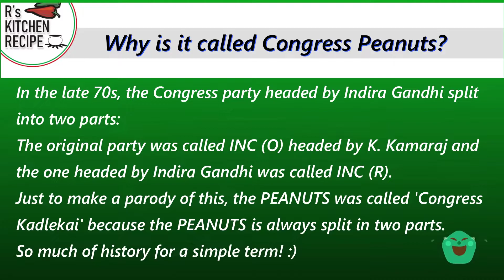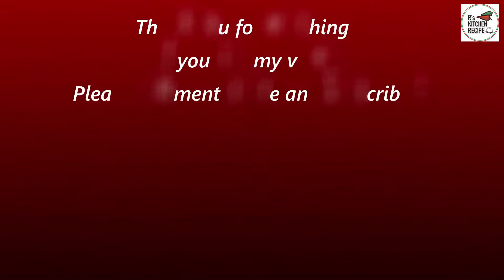Congress Kadale Beeja (Moongfali Masala) [2018]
Congress kadalekayi / Spicy masala peanut is a Coffee/Tea time snack.  This is a popular snack in Karnataka, that too specially in Mysuru and Bengaluru. Its an Iyengar Bakery special Item ! I have explained in the video, why it is called Congress kadalekayi !! Its everone's favourite evening snack. It is a simple and easy recipe to make. Do try this and you will be addicted!! Try Masala Peanuts Chaat

Hi everyone!! I'm Roopa : a foodie and a food blogger, here in this channel, I embrace the world cuisine with same passion as much as I love to cook Amma's recipes. R's Kitchen Recipe is my playground where I showcase my love and passion for food and cooking from my mom's kitchen; there are recipes that are inspired from few of my favorite chef cook books, magazines, cooking shows and other websites!